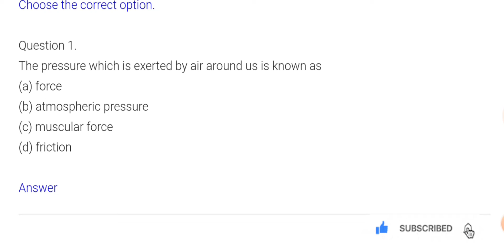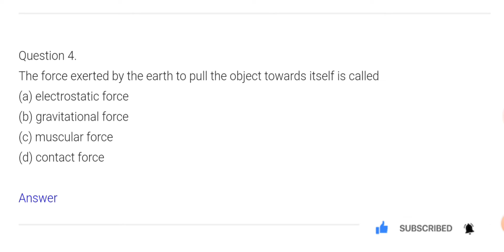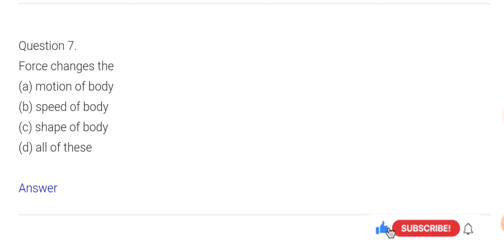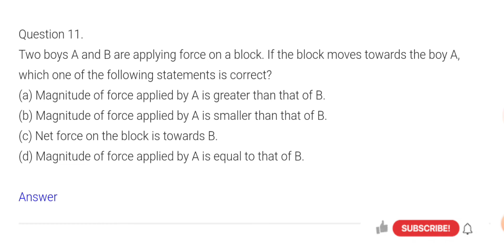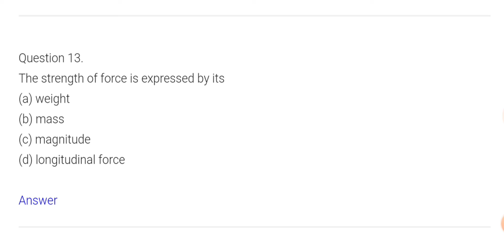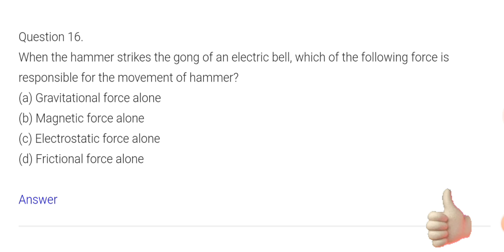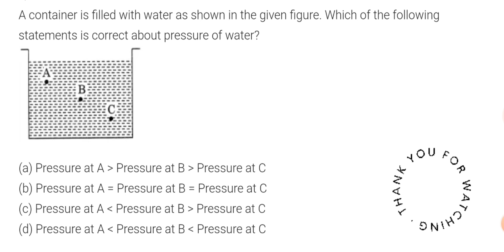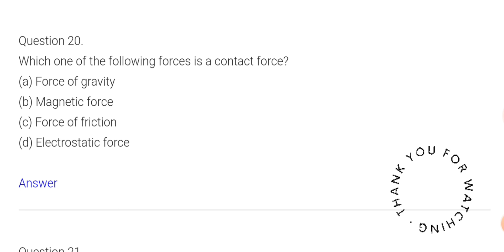MCQ question | Force and Pressure | ctet 2022